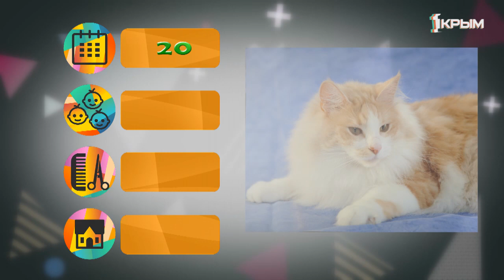Клуб Шико. Выпуск от 05.10.19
В этой школе дрессуры.даже маленький фокстерьер умеет защищать свою хозяйку, здесь учат управлять любой собакой, а еще в новом выпуске "Клуба Шико" вы узнаете, какие они, ангорские кошки